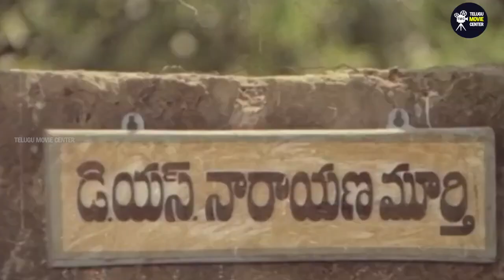Naresh, Brahmanandam, Kota Srinivasa Rao Blockbuster Movie Scenes HD Part 6 | Telugu Superhit Movie